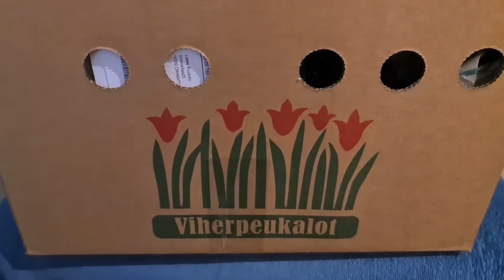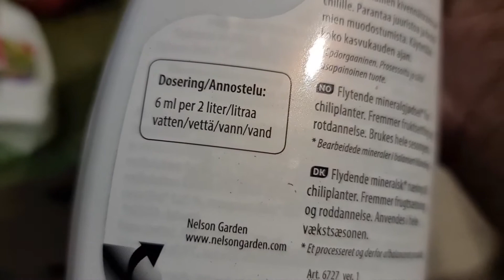Kesän lapset tuli.🍓😎🌞